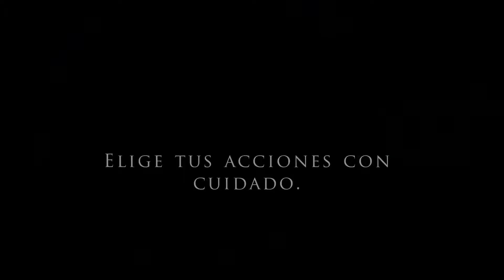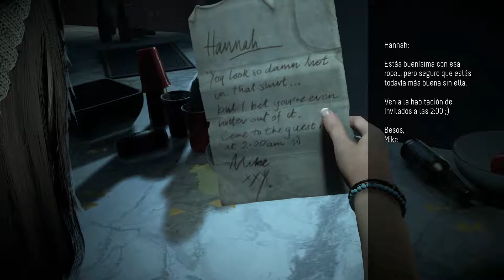Until Dawn [ARG] - EP1: Oh Dios MIO!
Gracias por visitar el canal, si te ha gustado el vídeo no te olvides de apoyarlo. Saludos desde Blackwood Pines

Terror y decisiones son el alma de este videojuego exclusivo para PS4 protagonizado por ocho adolescentes atrapados que deben intentar sobrevivir. Un título donde no falta un lugar inhóspito, un grupo de adolescentes y un misterio con grandes dosis de tensión que tanto gustan a los aficionados al terror teenager.